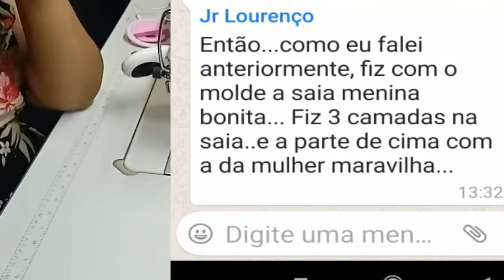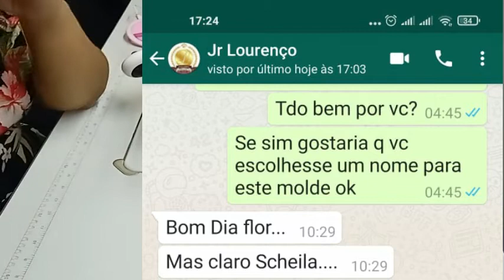Vestido Larah Stellfeld